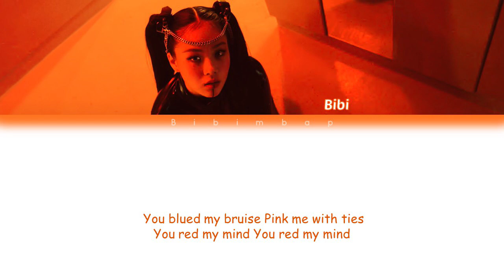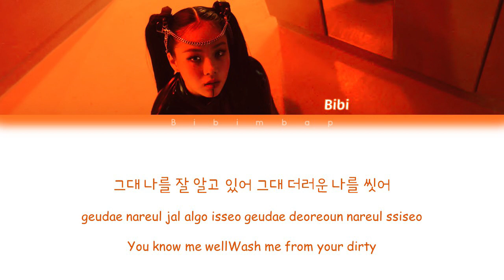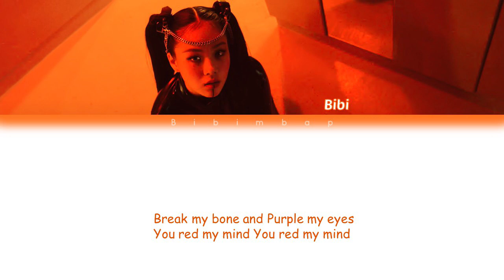BIBI (비비) - BAD SAD AND MAD [Color Coded Lyrics/Han/Rom/Eng]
BIBI.

Artist: BIBI (비비
Track: BAD SAD AND MAD
Album:
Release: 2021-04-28